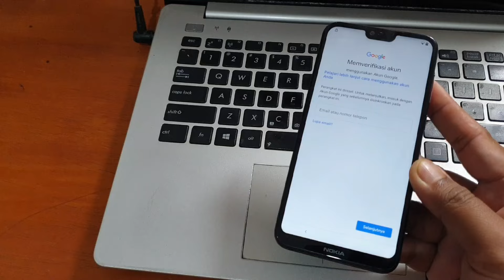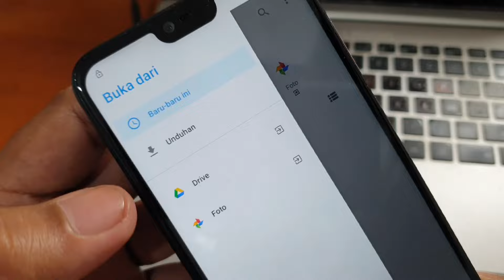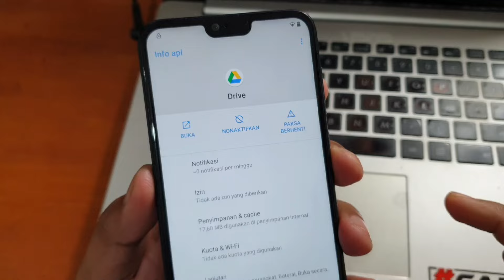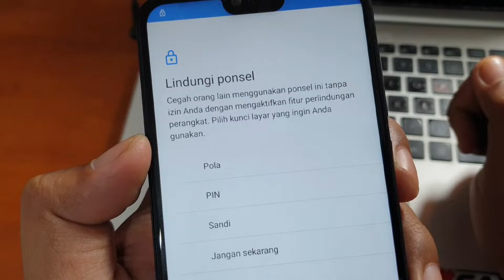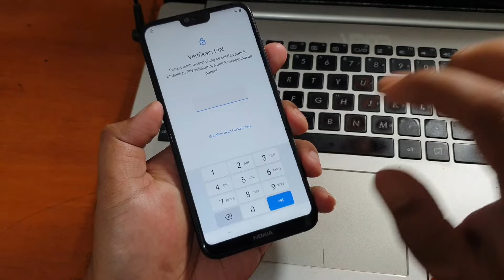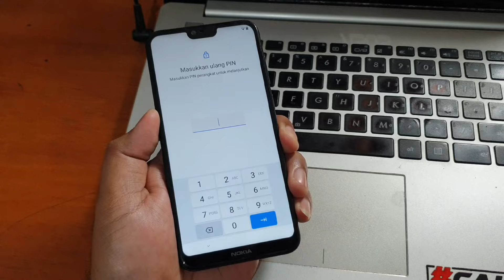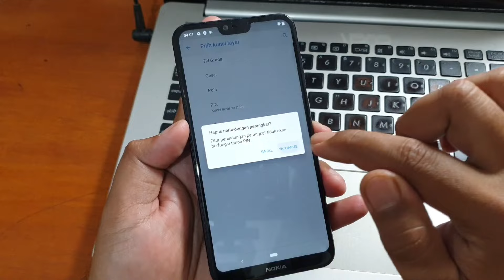Cara Bypass Frp Nokia 6.1 Plus Lupa Akun Google Gratis Tanpa Komputer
Cara Bypass Frp Nokia 6.1 Plus Lupa Akun Google Gratis Tanpa Komputer. Untuk tutorial lengkap bisa simak video diatas.